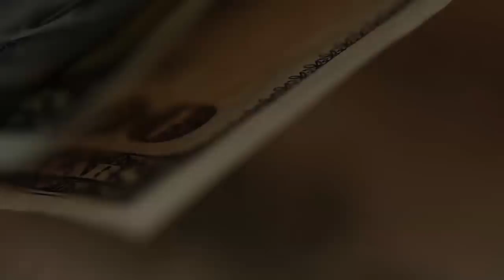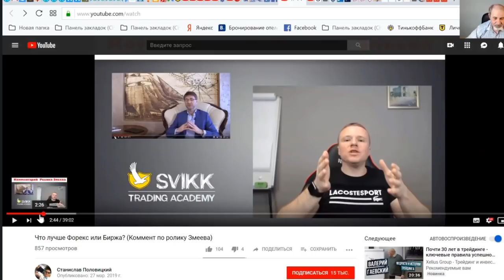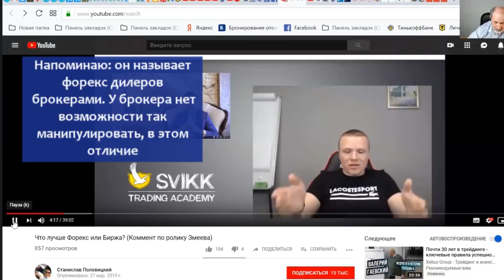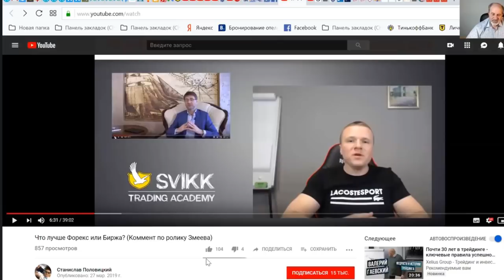О рынке форекс откровенно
Откровения человека, владевшего форекс компанией. О том, как устроен бизнес форекс дилеров честно и открыто. Вам решать, куда идти. Ролик партня стоит посмотреть полностью, много ценного говорит. Напишите, что Вы думете по этому поводу.